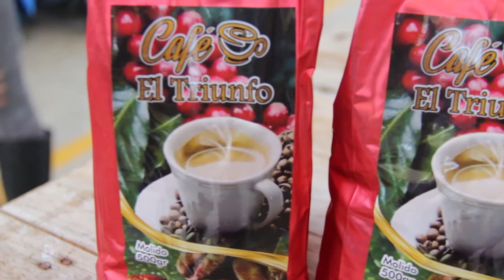El aroma de la Primera Feria Cafetera del Valle de Tenza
Alrededor de 200 habitantes asistieron a la Primera Feria Cafetera del Valle de Tenza, quienes se beneficiaron con actualidad, show de barismo, muestras gastronómicas, premios y muchas cosas más.